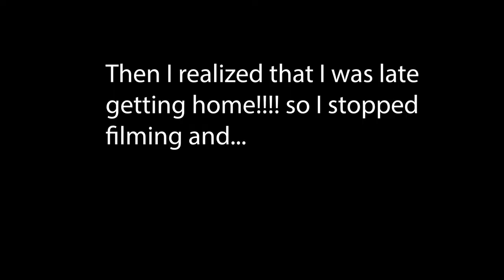Backyard Hunting (Graphic)